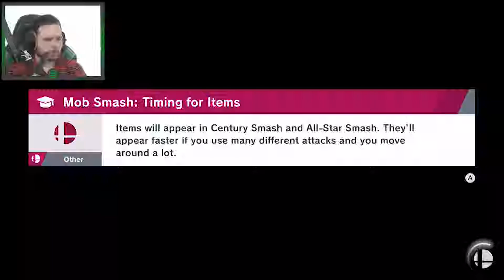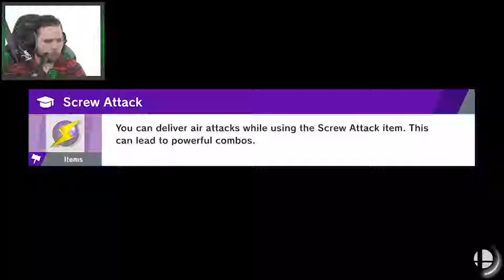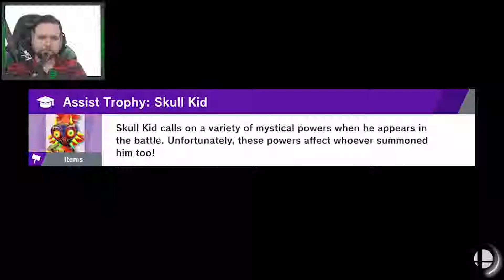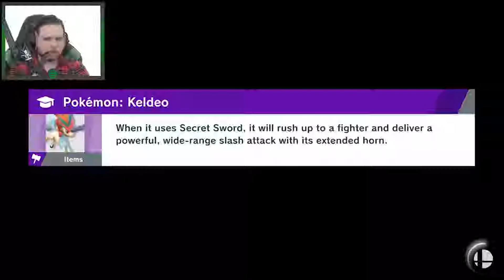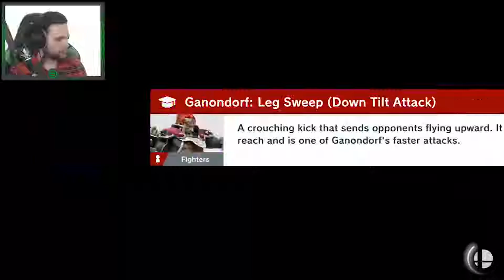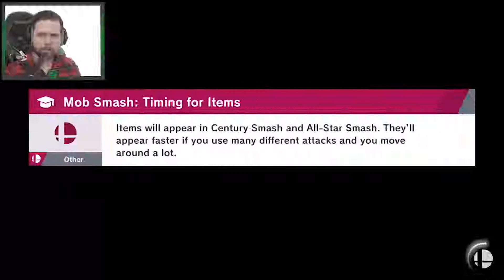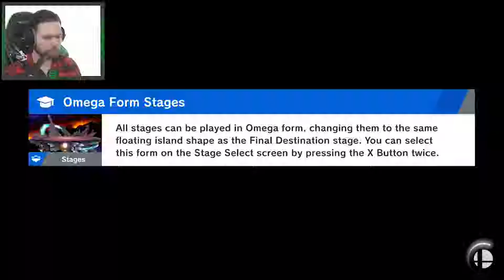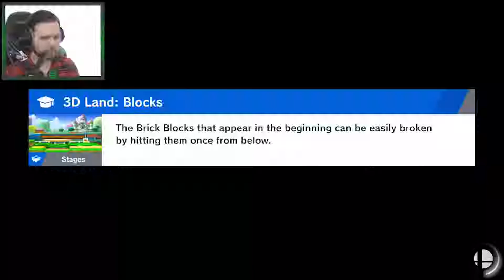World of Light 100% Ep 10 | Super Smash Brothers Ultimate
Darktimer continues his World of Light campaign!